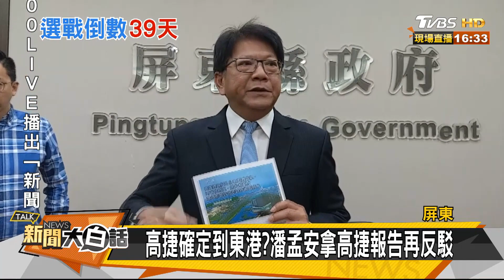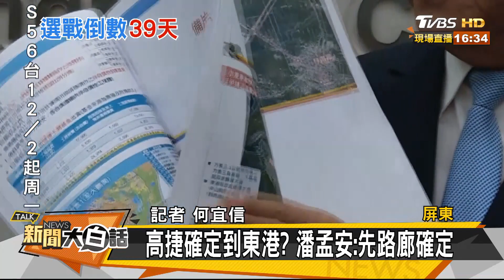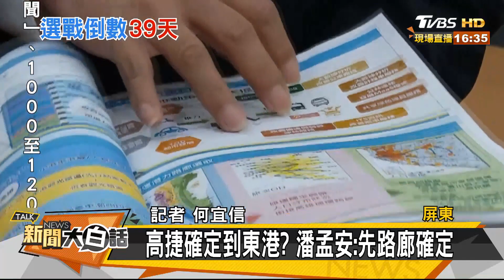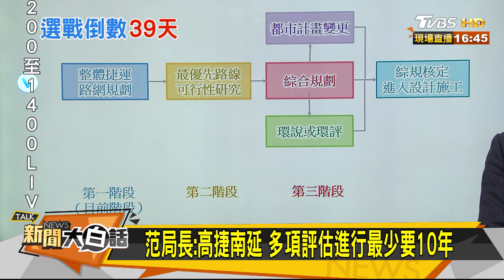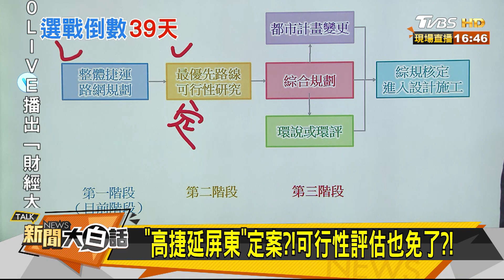高捷確定到東港？ 潘孟安拿到高捷報告再反駁 新聞大白話 20191203